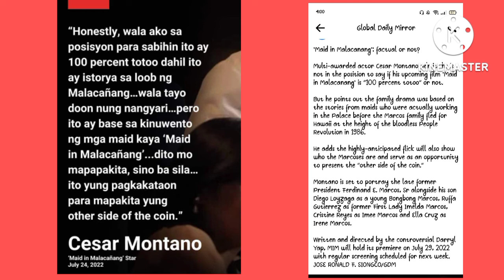MAID IN MALAÇANANG MOVIE